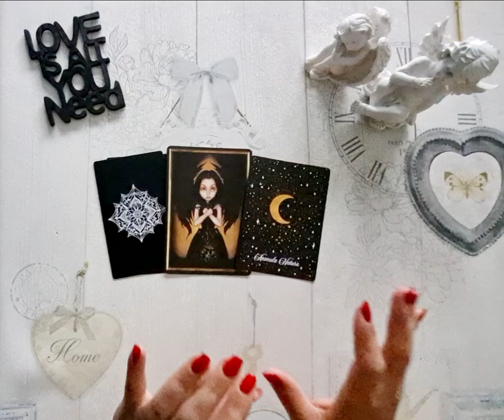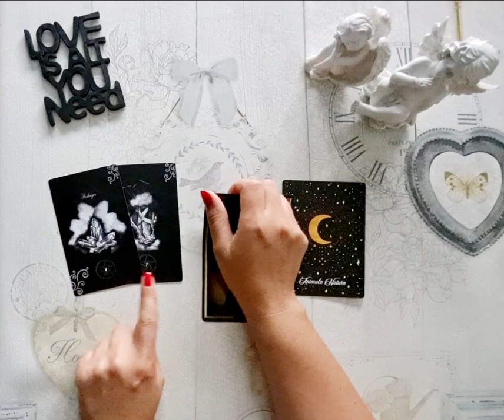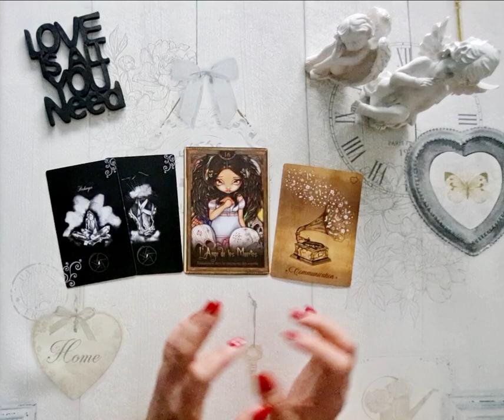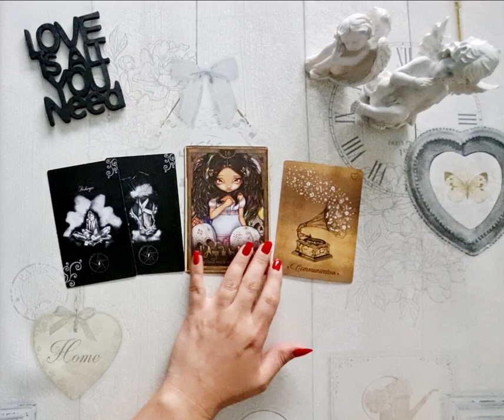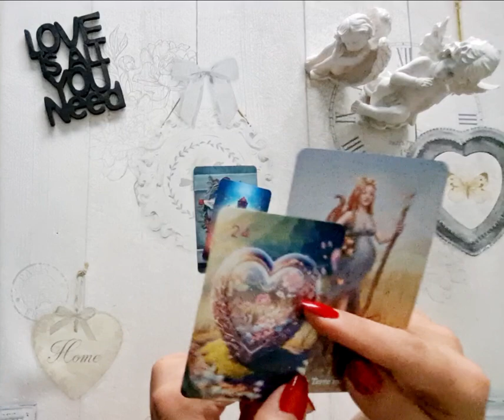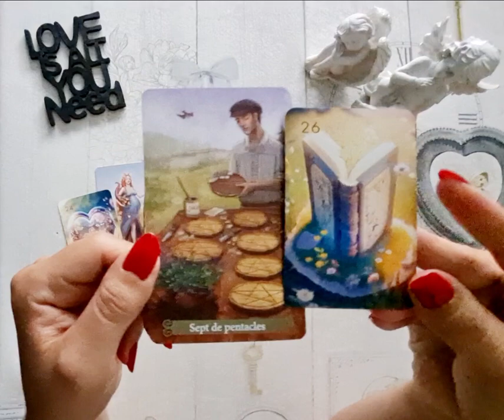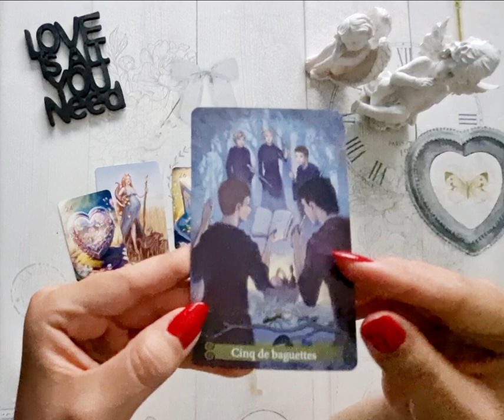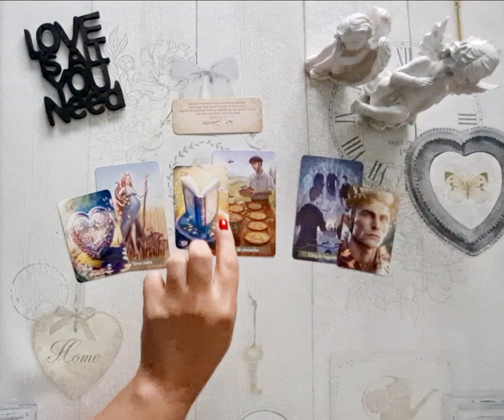♊️ GÉMEAUX ♊️ Ton AUTOMNE 2024 🍁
Bienvenue dans ta guidance de cet automne 2024! 🍁🦊🍁

Ne prends que si ça vibre! Tu SAIS! TON CŒUR SAIT! 🌌💖

N'oublie pas mon petit COUP DE POUCE 👍 ET ABOOONE TOI 🛎 pour suivre tes prochaines aventures avec moi 🥰✨️

💖 Anne 💖